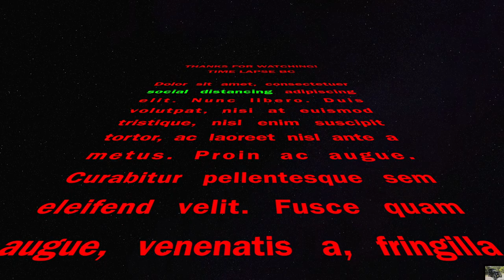Super Fast Caterpillars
Hello everyone! Today I was at the park and I saw this very fast caterpillar running around the path! If you want to know more, watch the video!